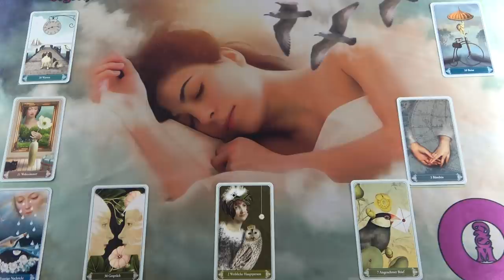Az álmod megvalósul 🌺 Jóslás